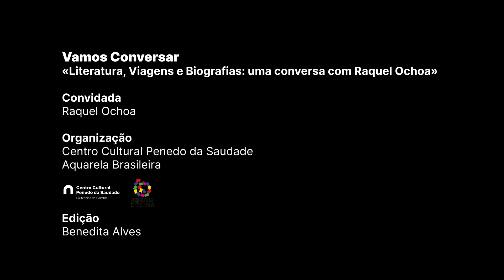Vamos Conversar | Raquel Ochoa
Título: Vamos Conversar -  ciclo de conversas e debates com personalidades da literatura.

Tema: Literatura, Viagens e Biografias

Convidada: Raquel Ochoa - Escritora, repórter de viagens e licenciada em Direito

Moderador: Wagner Merije - Jornalista, escritor, editor e gestor cultural

Coorganização: Centro Cultural Penedo da Saudade e Aquarela Brasileira Multimédia

Edição: Benedita Alves